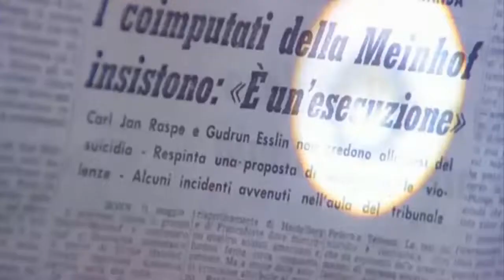Alvaro Vitali e Lilli Carati commedia espresso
Fusione di Alvaro Vitali e Lilli Carati scene di film commedia.